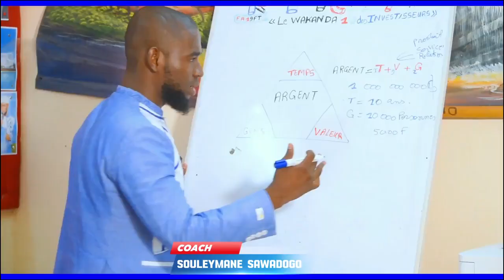Comment Développer Son Leadership En 4 Compétences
Oui L'Afrique L'Avenir Du Monde
1- Donc Le Dollar N'a Plus De Sens En Afrique
2- Le Yuan N'a Plus de Chance En Afrique
3- Le Rouble N'a Plus D'Avance En Afrique
4- Le CFA Est Déjà Enterré en Afrique
5- Le Lira N'a Plus de Manche en Afrique
6- Oui Le T13015 de la Tica Partout Dans Africa
7- Oui La BlockMind 9131AT de L'Allié De La Vérité Sauvera Africa

1- Alors Tu Viendras en Afrique en Afrique pour Ton Fric
2- Et Tu Viendras en Afrique Pour Ta Brique
3- Et Tu Viendras en Afrique PIIour Ton Riz
4- Et Tu Viendras En Afrique Pour Ton Lit
5- Et Tu Viendras En Afrique Pour Ta Vie
6- Et Tu Viendras En Afrique Pour Ta Survie
7- Et Tu Viendras En Afrique Pour Ton Paradis

NURIO
L'OrdiBio A1